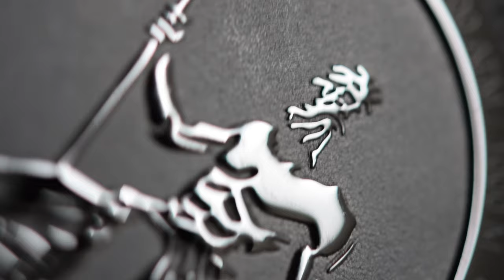Edox SkyDiver Neptunian - High Pressure Resistance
Water-resistant to an incredible 1,000m, the SkyDiver Neptunian is built ultra-tough to handle not only the pressures of the deep but, thanks to its strong and durable stainless-steel case, anything on the surface as well. A 3mm-thick sapphire crystal protects the classic, clean dial encircled by a ceramic bezel and the case back features a striking engraving of Neptune, the Roman God of the Sea.

You’ll have no problem reading the time in low light – or under water – thanks to the SkyDiver Neptunian’s SuperLuminova X1-coated hands and indices. The built-in helium escape valve guarantees the SkyDiver Neptunian’s Automatic Calibre 80 movement, with its 42-hour power reserve, won’t miss a beat even after being deep beneath the waves.

The SkyDiver Neptunian is the natural evolution of a timeless classic and another striking addition to the Edox family of Water Champions timepieces.